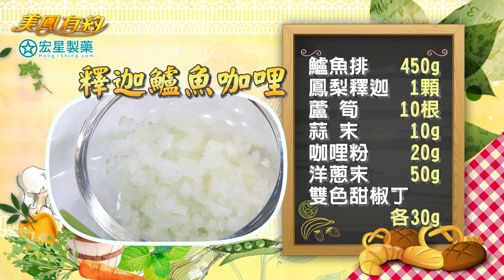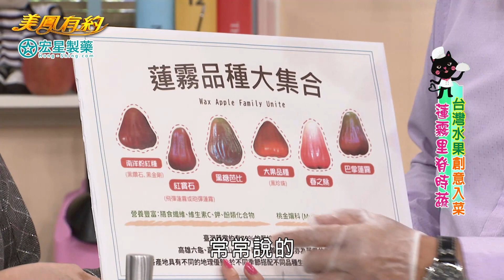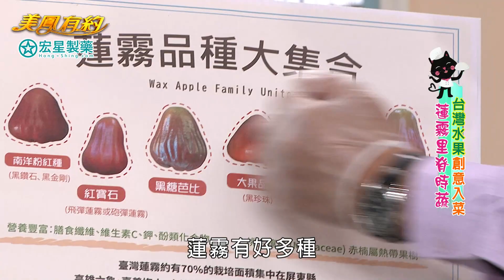【美鳳有約】台灣水果創意入菜 釋迦鱸魚咖哩 蓮霧里肌時蔬健康吃 (農委會副主委陳駿季、秋香)